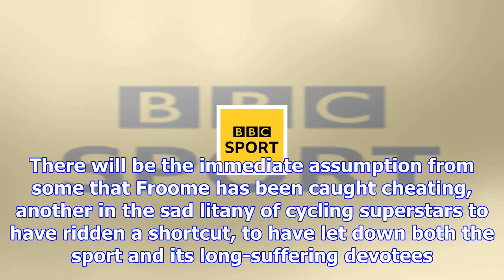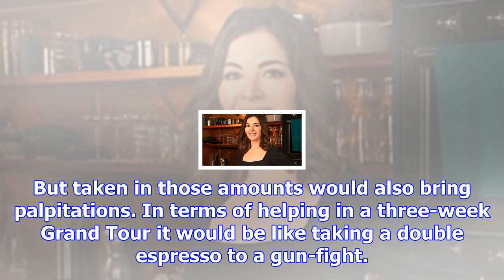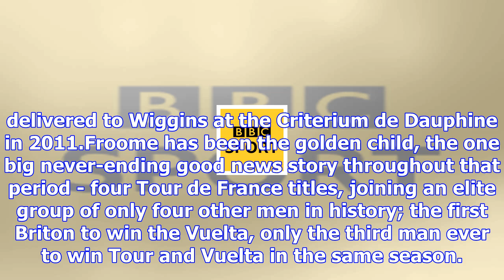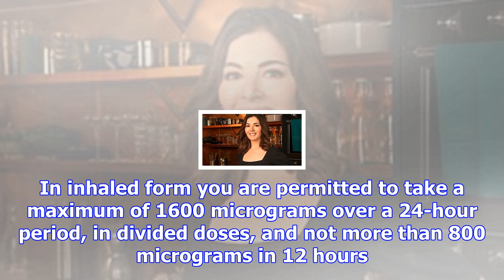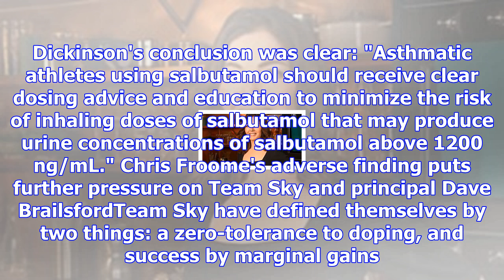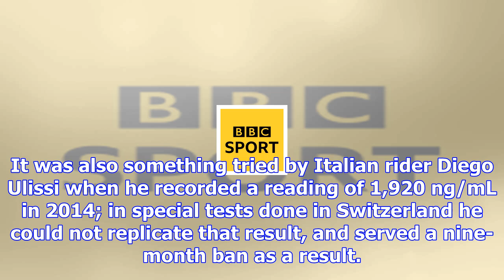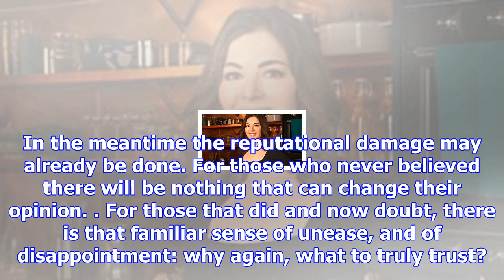Chris froome: adverse finding is a doomsday scenario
Chris Froome became the third man to win both the Tour de France and Vuelta a Espana in the same yea...